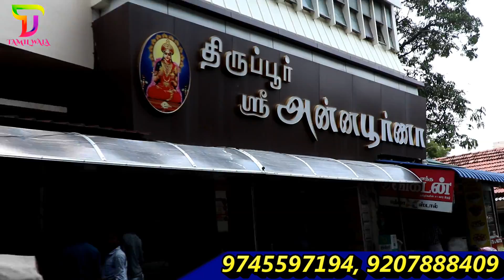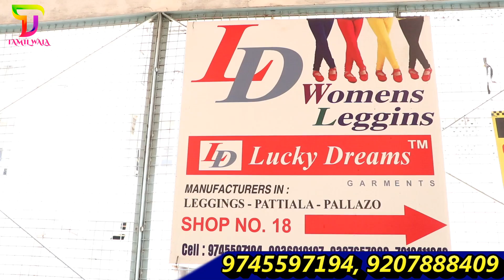LEGINS STARTING Rs.36 / LUCKY DREAMS GARMENTS TIRUPUR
LUCKY DREAMS GARMENTS
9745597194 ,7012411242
H.O SHOP NO:18, NO:49 , A.P COMPLEX
AZAD STREET, NEAR : RAILWAY STATION
KADARPET, TIRIPUR - 641601

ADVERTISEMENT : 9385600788